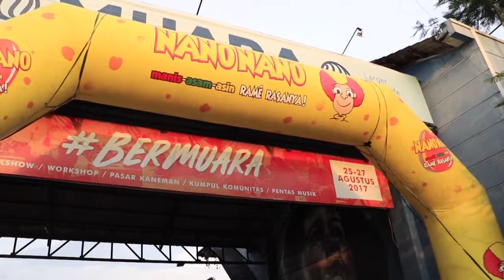ARTEFAC UNS "Glorious March" 2018 - ARTEFACUNS 2018 Official Aftermovie - Band Competition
Big event "Art and Sport Appreciation by Economic and Business Faculty of UNS" -Surakarta, 11-24 March 2018.

Watch the AFTERMOVIE of ARTEFAC UNS 2018 now and thank you for an unforgettable memories!

See you next year on ARTEFACUNS2019